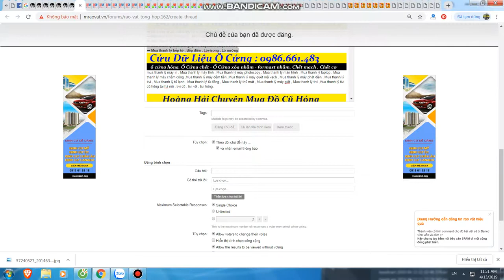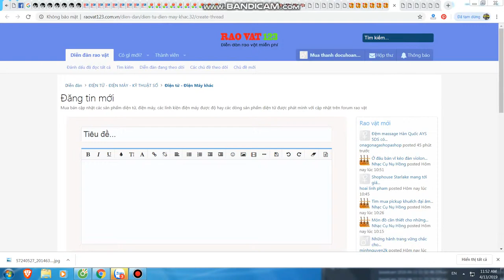Đăng tin nhanh như phần mêm